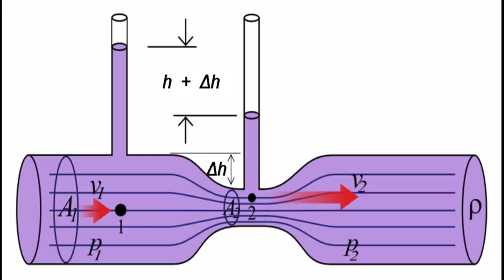OS SEGREDOS DOS ASSOALHOS REVELADOS NO GP MONACO! (MERCEDES, RED BULL E FERRARI) POR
Sergio Milani
@scuderiamilani (Twitter)

*Fontes:*

João 3:16

00:00 - Introdução
01:14 - 1ª Pergunta
01:57 - 2ª pergunta
03:59 - Introdução aos assoalhos
05:28 - Entendendo o efeito solo
08:16 - Segredos nos assoalhos rivais
12:20 - Análise dos assoalhos
18:04 - É possível copiar o projeto rival?
22:42 - Considerações